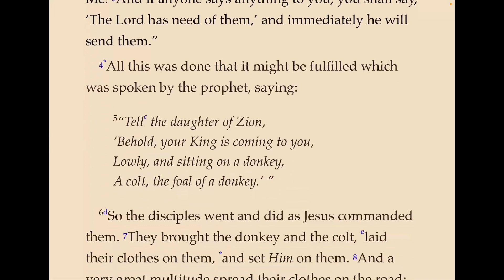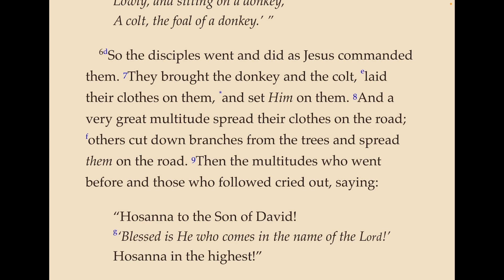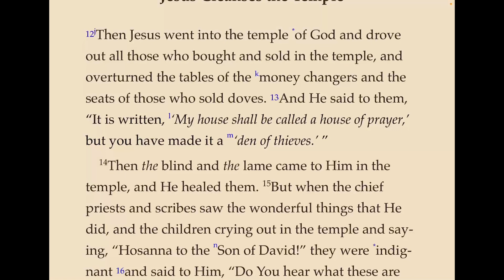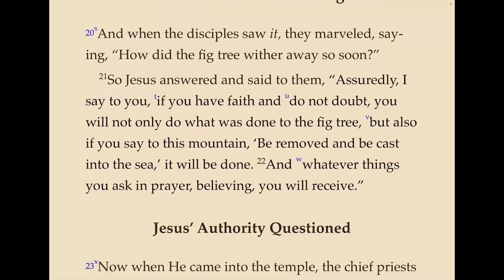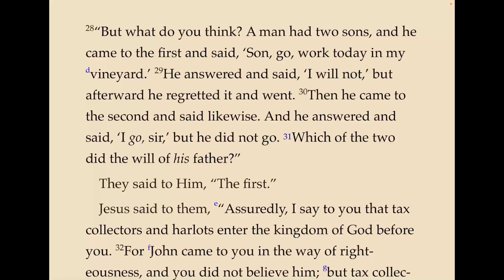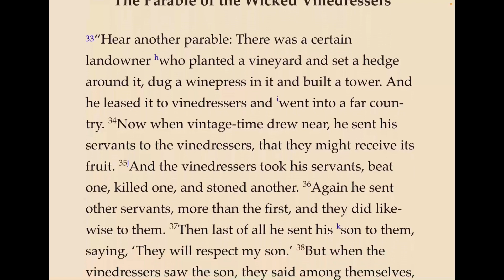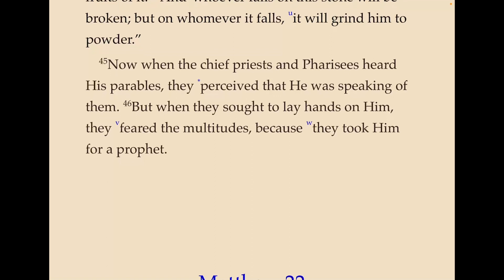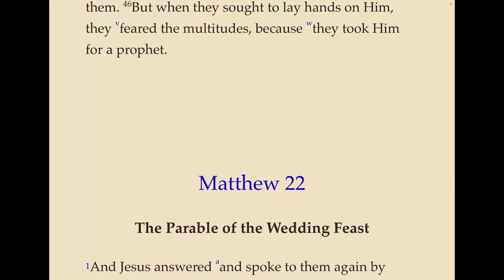Matthew 21, Jesus Triumphant Entry to Jerusalem, multiple parables, and authority of ministry.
A reading of the New Testament Gospel of Matthew, Chapter 21, from the Nelson, New King James Study Bible.  Jesus enters Jerusalem, teaches many parables, and the Pharisees question the authority of His ministry.